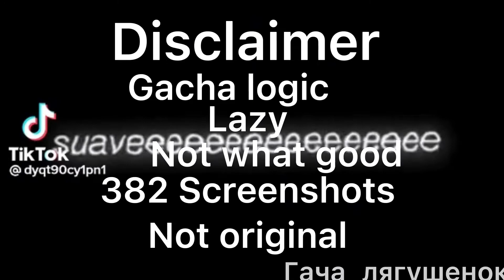Nerd or fighter meme not original